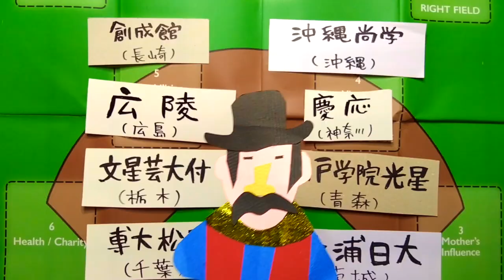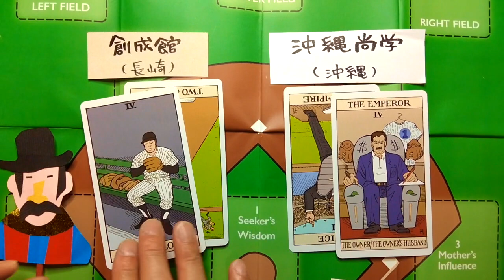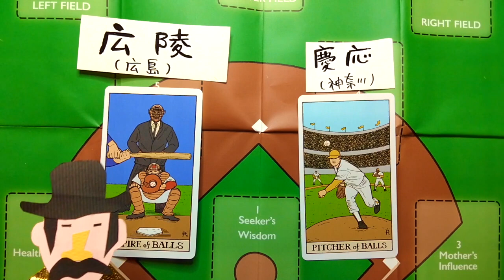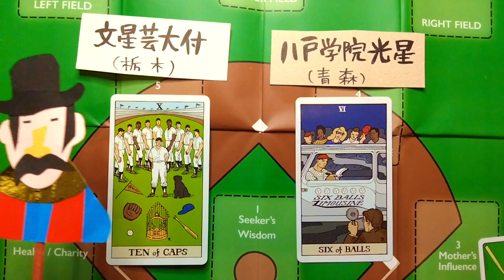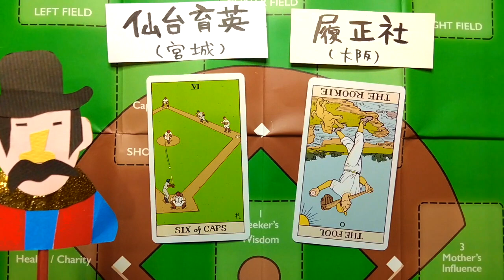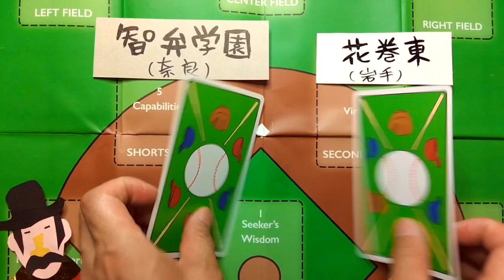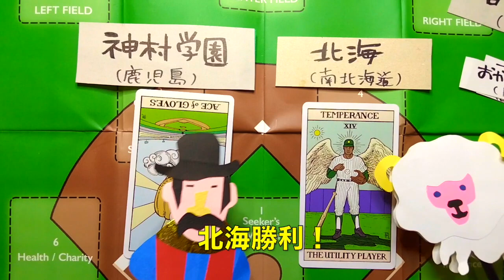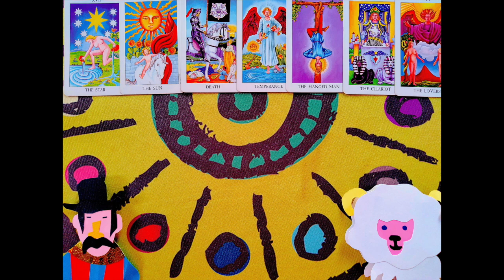【夏の甲子園2023】高校野球甲子園ベスト8予想!タロットカードから導いたのはこの8校!沖縄尚学/文星芸大付/おかやま山陽/慶応/専大松戸/北海/智弁学園/仙台育英/優勝予想/タロット占い/占い考察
スポーツの試合結果や選手の行く末について占っています。

元野球部で世間一般ミーハーレベルのスポーツ好きなめくり太郎と
全くスポーツに興味のない羊ラムちゃんで
世間的に話題のスポーツの行く末の基礎情報を語りながら
結果をタロット占いしています。

【夏の甲子園2023】高校野球甲子園ベスト8予想を
タロット占いしました。

【関連動画】
【夏の甲子園2023】高校野球優勝校が3つのステップで明らかに!/優勝校は西日本の高校?昨夏出場校?夏初優勝校?

【夏の甲子園2023組み合わせ予測速報!】

【動画で使用したカード】
タロット オブ ベースボール　Tarot of Baseball

lovefrommermaidsheishei

取材、コラボ、お仕事関係の連絡はこちらへ

【占い鑑定案内】
仕事であなたの夢を叶えるための実践アドバイスします
絡まった心の糸をほぐし、自然と踏み出せるきっかけ作ります

【タロットTシャツ販売中】
大アルカナ・愚者をデザインしました。

【タロット初心者におすすめなカードと本】
【カード】ラディアント・ライダーウェイト・タロット（缶入り
缶入で持ち運びやすい

レトロ絵柄でかわいい
基本に忠実な絵柄なので読み解きやすい

絵柄からタロットの意味を読み解くヒントがわかりやすい

【本】基礎とリーディングが身につく　タロットLESSON BOOK
タロット占い初心者おすすめ

名古屋出身東京都在住
健康に気を使い始めた40代男性
アロマ検定1級

大阪芸術大学卒業後、フランスで
大道芸修行する
現在芸歴23年/東京都ヘブンアーティスト

ヒーリングや透視リーディングを活用した
タロット占い鑑定で気楽になりあなたに笑顔が生まれたら最高です

・5分で学べるタロットカード解説動画全78枚中37枚製作中
・YouTubeでフィギュアスケート羽生結弦選手の北京オリンピックについ
　てタロット占いし再生回数9000回超
・自作ペープサート人形使用のタロット占いで
　数々のスポーツの結果を的中！

　例)2022年W杯日本グループリーグ首位突破
　     2023年選抜高校野球優勝校
　     WBC日本優勝　など

・守護霊が視えるスピリチュアル友達がいる
・セキセイインコと晩酌が大好き
・2023年お祭りでの路上タロット占い師も始めました

・キリエ作家として個展を行ったこともあるので
　夢は切り絵で自作タロットカードをつくること！

【的中!動画】
【占い完全的中/なでしこジャパンW杯2023ベスト4進出逃す】サッカー日本代表女子ワールドカップ2023スウェーデンに惜敗!

【なでしこジャパンW杯2023ベスト8進出決定?!】

【なでしこジャパン予選突破】

【センバツ2023】
優勝校と決勝進出両チーム/番狂わせ!選抜高校野球優勝校明らかに/初優勝校誕生?

【罠の戦争5話】鶴巻幹事長が黒幕でない理由判明

どうなる？牛宮城。3月1日にオープンできるか。長期的に繁盛するか

【タロットカードの意味解説動画】

【三択タロット占い鑑定】

【歴史ミステリー占いシリーズ】

【開封動画】